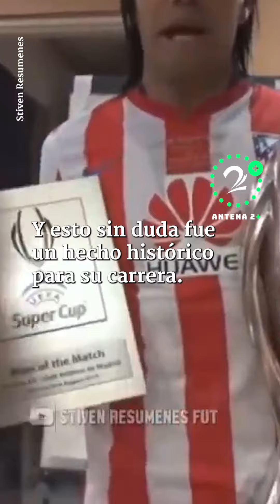Falcao campeón de Europa League, 10 años de la proeza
Hace 10 años, en un partidazo, El ‘Tigre’ fue campeón de la Europa League con el Atlético de Madrid, donde marcó tres goles. Acá le contamos.

 ¿Cuál es el gol del Tigre que más recuerda?